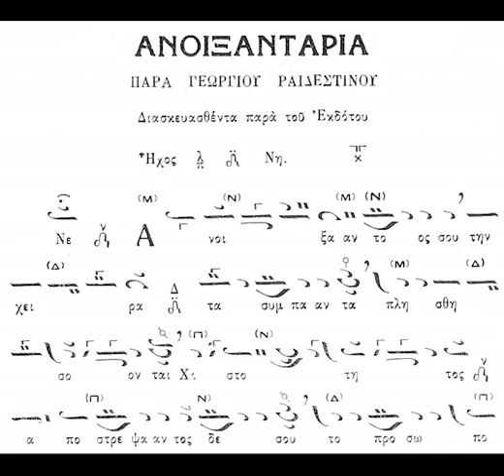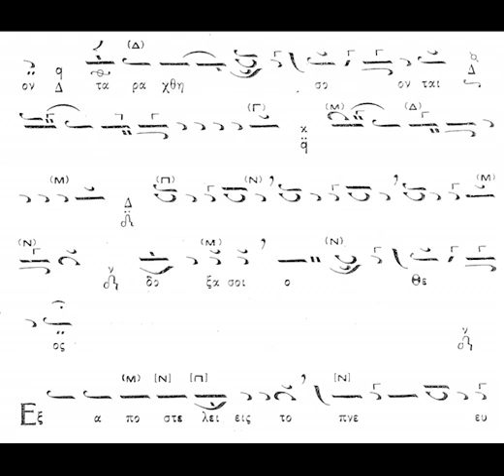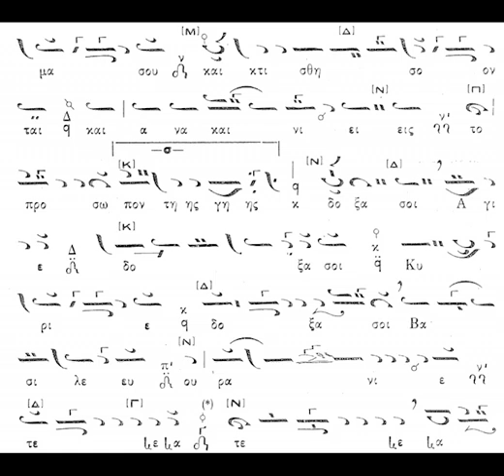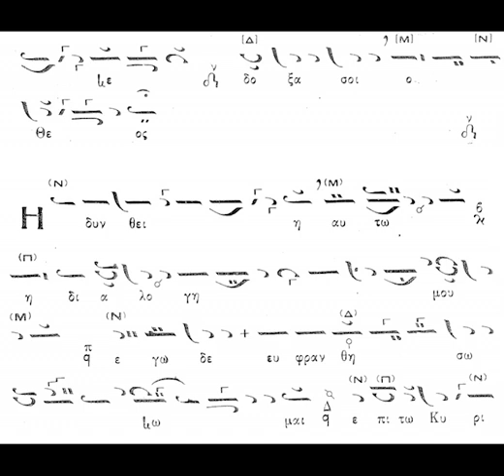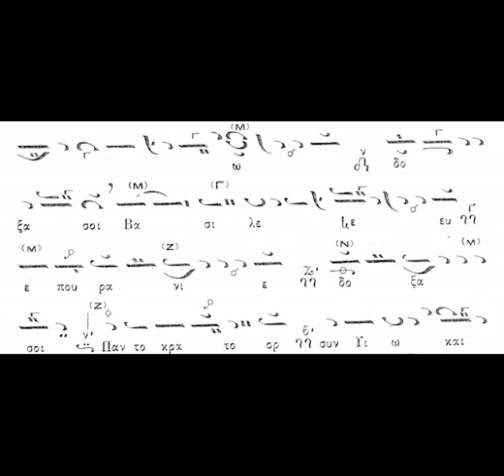ΑΝΟΙΞΑΝΤΑΡΙΑ ΡΑΙΔΕΣΤΙΝΟΥ ΗΧΟΣ ΠΛ Δ' - ΧΟΡΩΔΙΑ ΑΘΑΝΑΣΙΟΥ ΚΑΡΑΜΑΝΗ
Τα ¨Ανοιξαντάρια¨ ερμηνεύει μοναδικά, ο αείμνηστος Αθανάσιος Καραμάνης με την χορωδία, του τότε αναλογίου, του Ι. Ν. Αγίου Γρηγορίου του Παλαμά Θεσσαλονίκης όπου και πρωτοψάλτευε!!! Το μέλος είναι του Γ. Ραιδεστινού  και ο ήχος πλ. δ'.

Καλή ακρόαση!!!

Μην ξεχνάτε ΠΑΤΑΤΕ το καμπανάκι για να ενημερώνεστε για τα νέα βίντεο!